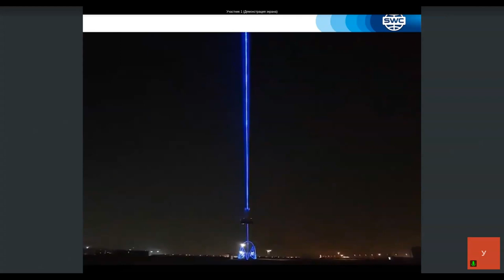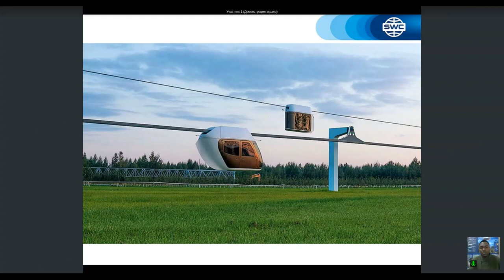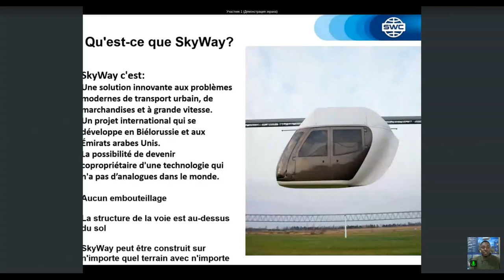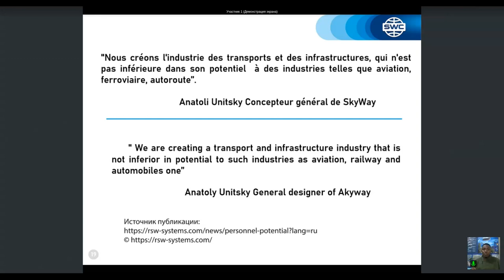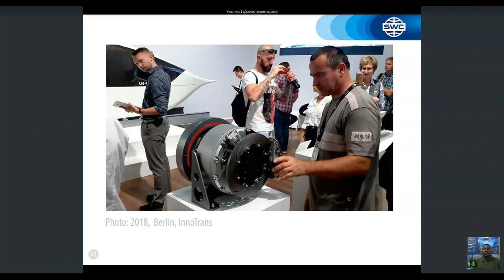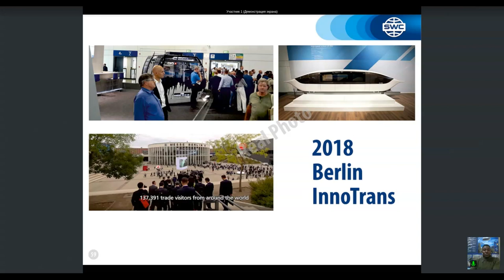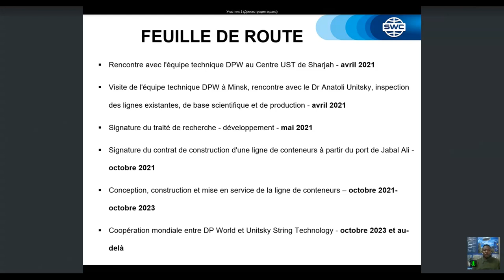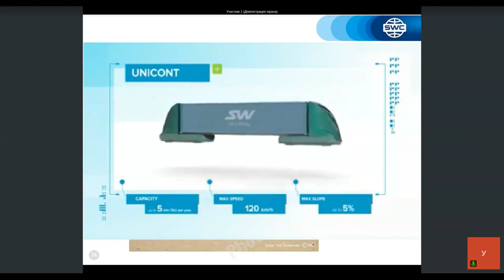Présentation de la technologie du 12.07.2021. Présentateur : Donatien Gerard Tatchou Djesseu.